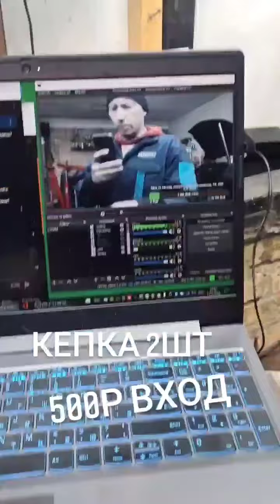Илья Фёдоров (Instagram stories от 13.01.22)